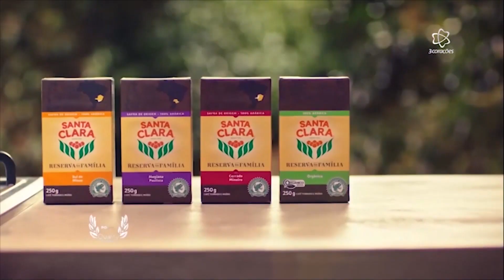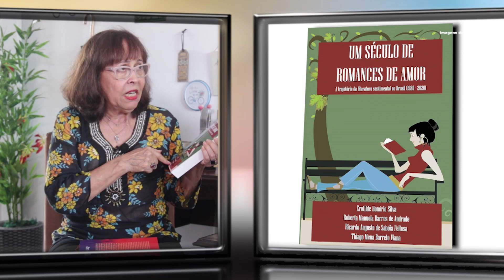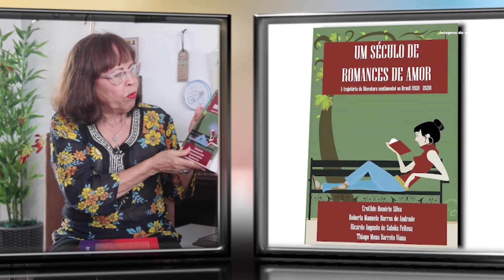No ViverMais Erotilde Hónorio e sua história de vida.